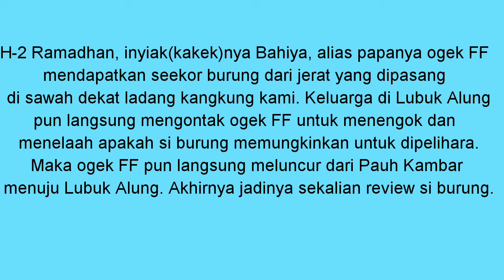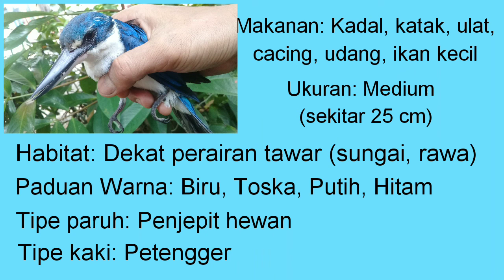Melepas si Raja Udang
Menjelang Ramadhan kemarin, Afica Garden berkesempatan rekaman bersama seekor cekakak sungai (Todiramphus chloris) yang terjerat di penjaring burung di sawah. Kami merasa berkewajiban untuk melepasliarkannya kembali karena memang tidak memiliki kapasitas ilmu untuk mengasuhnya. Cekakak sungai tergolong ke dalam keluarga burung raja udang/ kingfisher (familia alcedinidae) yang biasa berburu langsung mangsanya bahkan ke dalam perairan.